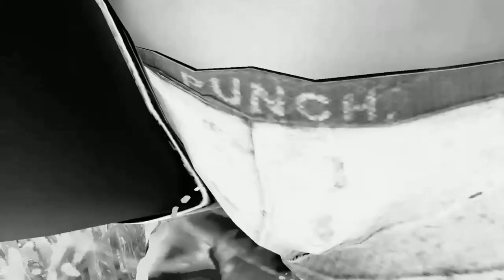1st day on Rust and this Happened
Rust is a multiplayer-only survival video game developed by Facepunch Studios. Rust was first released in early access in December 2013 and received its full release in February 2018. Rust is available on Microsoft Windows and macOS. Wikipedia

Engine: Unity

Platforms: PlayStation 4, Microsoft Windows, Xbox One, Linux, macOS, More

Developers: Facepunch Studios Ltd, Double Eleven, Facepunch Studios

Genres: Survival game, First-person shooter, Simulation video game, More

Publishers: Facepunch Studios Ltd, Double Eleven, Koch Media